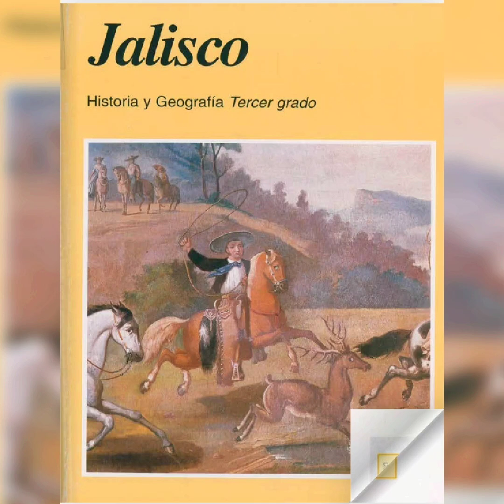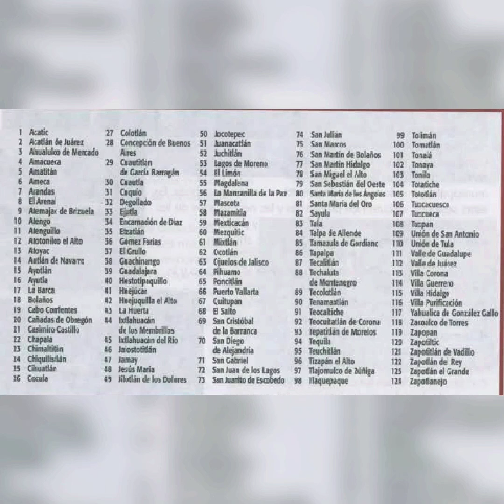Municipios del Estado de jalisco